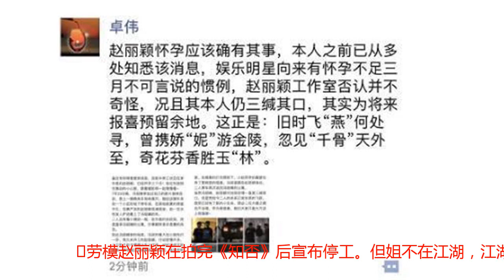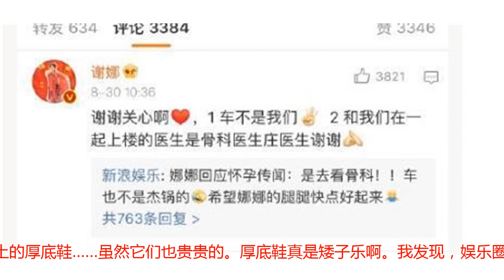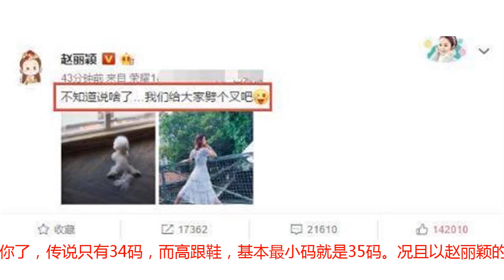赵丽颖晒照回应怀孕，网友：这鞋看着有情况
劳模赵丽颖在拍完《知否》后宣布停工。但姐不在江湖，江湖始终有姐的传说。这个停工原因，引起很多人猜来猜去。最近，被卓伟一口咬定，赵丽颖怀孕了。卓老师在朋友圈赋诗一首。卓老师写诗，娱乐圈必有大事发生哈哈哈哈。依照卓伟这意思，赵丽颖之所以不敢承认怀孕，是因为明星们向来有怀孕不足三个月不能说的惯例。的确，赵丽颖的闺蜜谢娜，光是疑似怀孕就疑似了好几年，到最后，真的怀孕，也打死不承认。不过不着急，怀孕不像出轨，真相迟早会浮出水面。肚子可是藏不住哒。卓伟这边一出诗，赵丽颖就来打脸了。晒出自己和狗狗的劈腿照。狗狗这叉是劈下去了，但赵丽颖，顶多叫迈开腿。从这张图来看，赵丽颖依然瘦弱，目测80斤。也有福尔摩斯网友指出，照片上的赵丽颖，一，穿厚底鞋不是高跟鞋，跟平底鞋没什么区别，二，拍的是背影不是正面，从这个角度看，根本看不到肚子。退一万步说，即使真的是怀孕，不足三个月，看正面也看不出个东西。至于厚底鞋，这不是赵丽颖此生的最爱吗！赵丽颖的鞋柜，不知道塞了多少这种丑丑的傻傻的土土的厚底鞋……虽然它们也贵贵的。厚底鞋真是矮子乐啊。我发现，娱乐圈但凡身高不足160cm的矮子明星，几乎人手一双。赵丽颖是代言人，邓紫